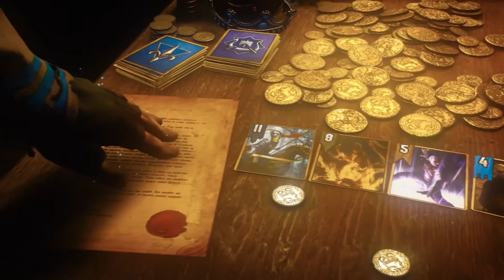GWENT The Witcher Card Game Arena Official Trailer (2018) PS4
GWENT The Witcher Card Game "Arena"
Release date : 2018